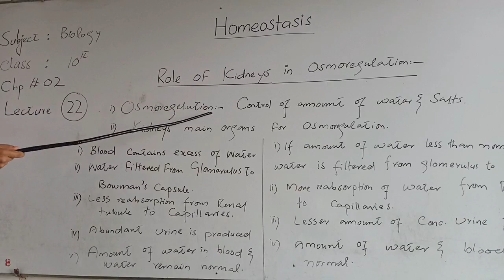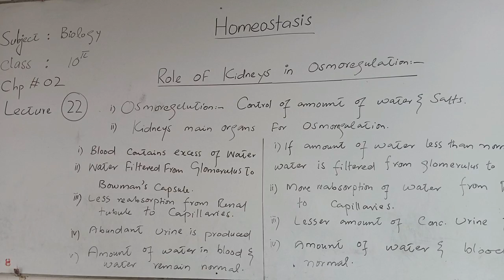10th Biology Ch No 2 Lecture No 22 Role of kidney in osmoregulation.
In this lecture we will study about Role of kidney in osmoregulation.